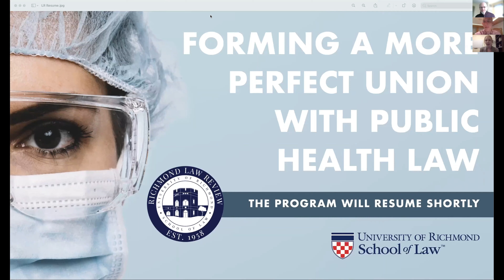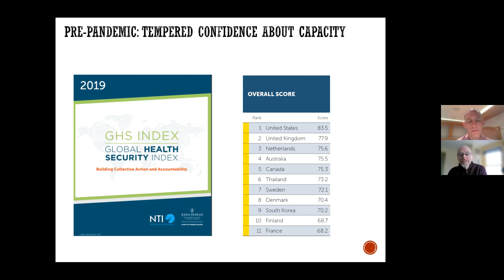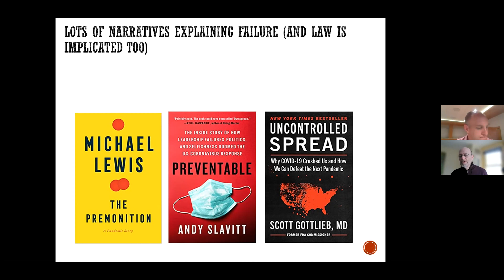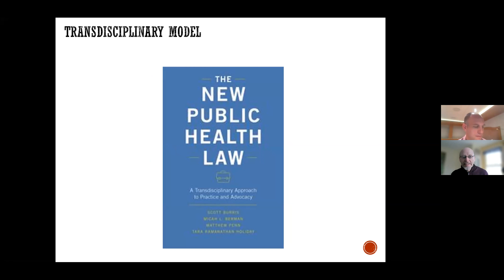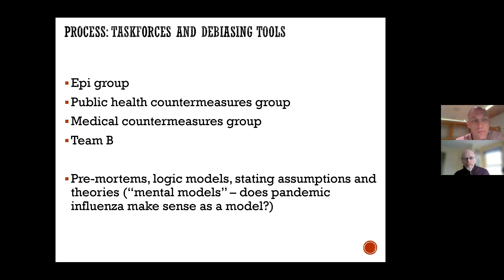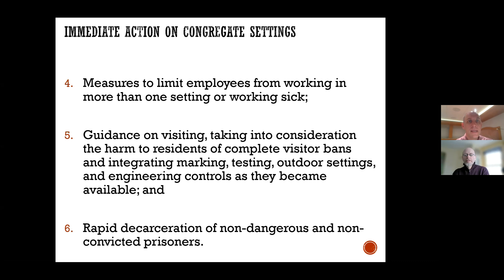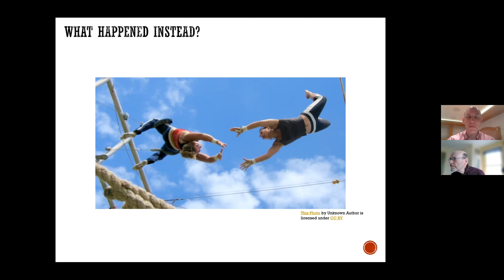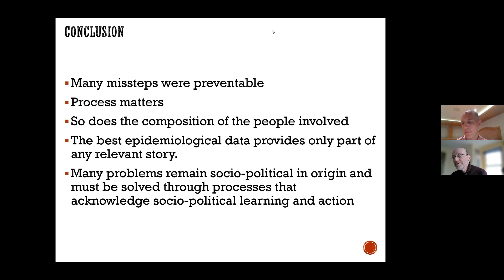"Imagining a Better Future for Public Health Law" | Evan Anderson & Scott Burris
LAW REVIEW SYMPOSIUM - 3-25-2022 - FORMING A MORE PERFECT UNION WITH PUBLIC HEALTH LAW Pt 5 of 7

Join the University of Richmond Law Review for a virtual symposium entitled “Forming a More Perfect Union with Public Health Law.” Presentations will reflect on the adaptations occurring in public health law during and after the pandemic. Topics of discussion will include social determinants of health, public trust in health administration, wastewater surveillance, administrative responses to drug-resistant tuberculosis, diverse and transdisciplinary overhauls of health administration, and Medicare and Medicaid reform.

9:00 a.m. - Opening Remarks
9:15 a.m. - Health Justice: The Role of Law in Advancing Health Equity | Yael Cannon
10:15 a.m. - Break
10:20 a.m. - Trustworthy Digital Contact Tracing and Health Administration | Jessica Roberts and Chris Ghaemmaghami
11:20 a.m. - Break
11:25 a.m. - The Future of Wastewater Monitoring for the Public Health | Natalie Ram and Lance Gable
12:30 p.m. - Break for Lunch
1:00 p.m. - Legal Responses to Drug-Resistant Tuberculosis Control | Polly Price
2:00 p.m. - Break
2:05 p.m. - Imagining a Better Future for Public Health (Law) | Evan Anderson and Scott Burris
3:05 p.m. - Break
3:10 p.m. - Reforming Age Cutoffs | Govind Persad
4:10 p.m. - Break
4:15 p.m. - Student Comment: Postpartum Medicaid Expansion | Madison Harrell
4:45 p.m. - Closing Remarks